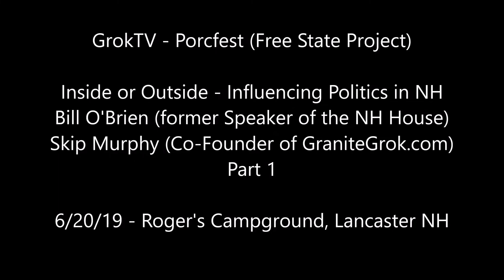Porkfest Clip 1